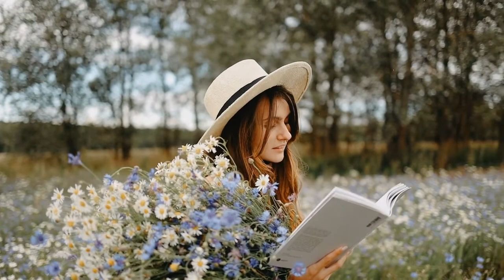癒し，Healing ,フラメンコ、flamenco、パコ・デ・ルシア，Paco De Lucia，best sounds,自律神経を整える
★今日も一日お疲れさまです。★
★Thank　you for your hard wark today.

軽快なフラメンコの音色に元気になり，自律神経も癒してくれます。 今日の一日が良い日になる！

【自律神経とストレス解消】

ストレスを解消するのは自律神経です。 自律神経は，内臓の働きや代謝，体温などの機能をコントロールするためにみなさんとの意思とは関係なく２４時間働き続けています。 昼間や活動している時に活発になる「交感神経」と夜間やリラックスしている時に活発になる「副交感神経」の２種類があります。 ２種類の神経が作用しあいながらみなさんの心身の調子を調整してくれています。 自律神経をいたわると行くことは，皆さんの体調管理につながります。

コメント
日々の心身の疲れをとりましょう。Let’s relieve daily physical and mental fatigue
一日のスタートを良くしましょう。Let‘s start the day better.

★【コーヒールンバ】　Meliend Café　Healing Arpa Music BGM　癒しのアルパ音楽　本場パラグアイの最高の音色

★癒し，Healing【コーヒールンバ】　Meliendo café ,フォルクローレ，Folklore，,Regulate the autonomic nervous system,ラテン音楽，

★癒し.Healing.アルパ.Arpa.【コーヒールンバ】　Meliendo café ,世界で一つのポップス編，One　pop arrangement in the world,

★【癒しのBGM】鹿島神宮の一の鳥居と沈む夕日の美しい景色と癒しの音楽